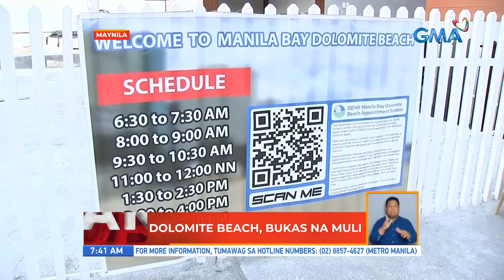Dolomite Beach, bukas na muli | UB